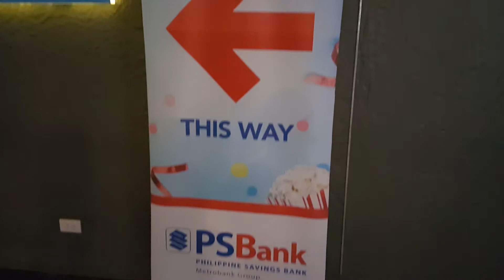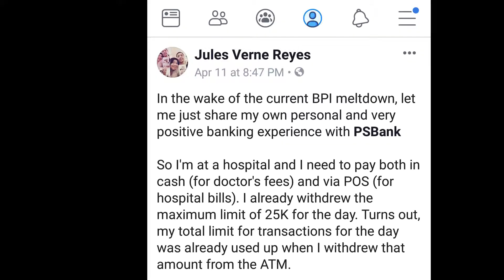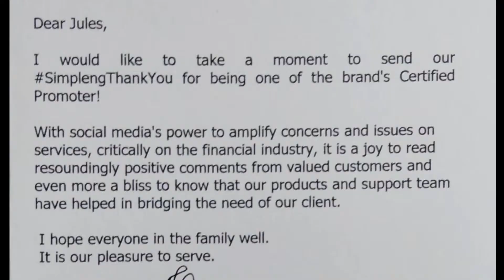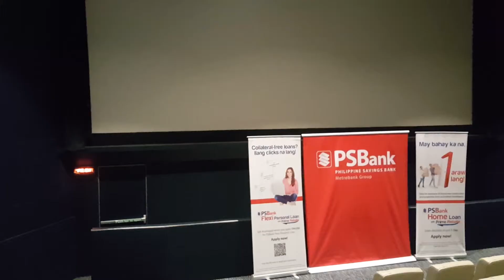Avengers Endgame Screening by PSBank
PSBank sponsors a special block screening of Avengers Endgame as their way of saying their SimplengThankYou to valued customers, friends and the brand's Certified Promoters

This is definitely how you should be doing banking right!